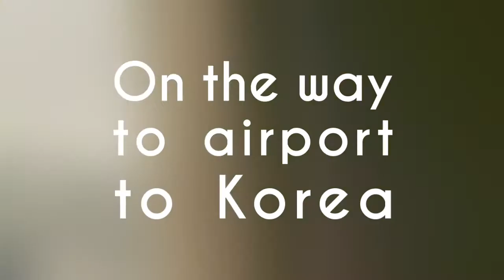Seoul Searching | Travel Diaries Day 1 & 2 City Tour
Landed at night in Seoul, took a taxi downtown to City Hall where we stayed. Had a octopus restaurant for our first meal. Next day we took the city tour bus to guide us around town to all the traditional markets. Walked around Lotte fitin and the Cheonggyecheon Stream.